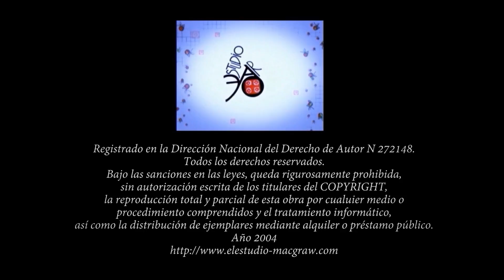Chicago una Cita con la Cultura V 2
Invitación gratuita suscripción a nuestra revista llenando los datos del buzón desplegable de la home de"Cita en las Diagonales" es una revista lacaniana audiovisual de psicoanálisis y cultura creada por los psicoanalistas argentinos Tomás Hoffmann y Susana B. De Hoffmann.